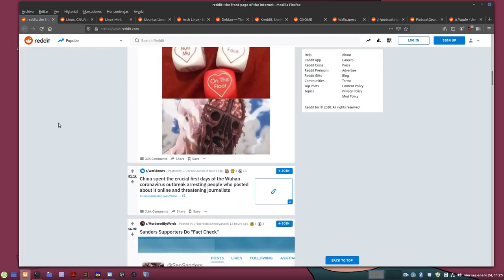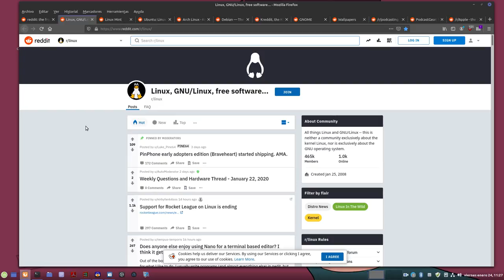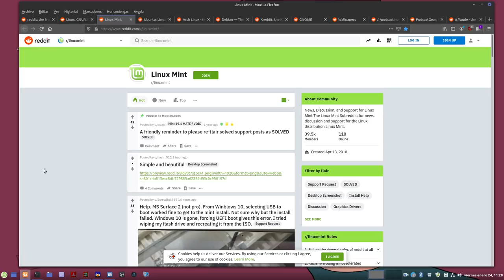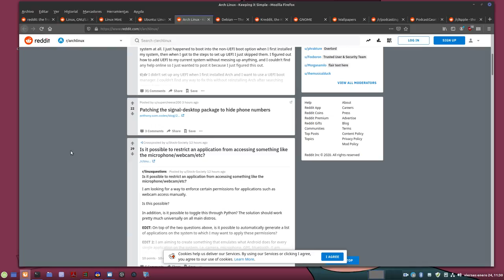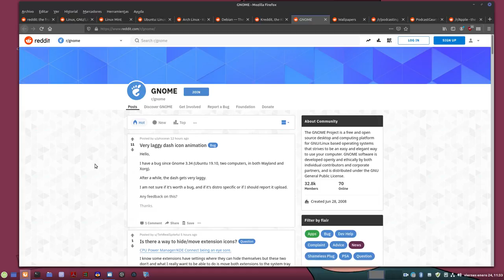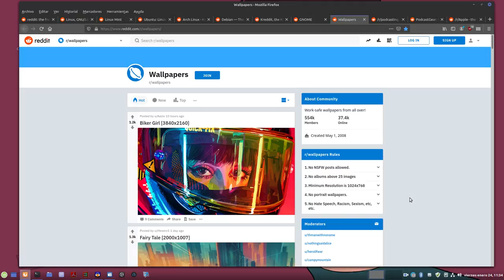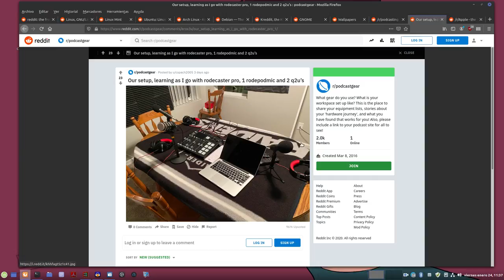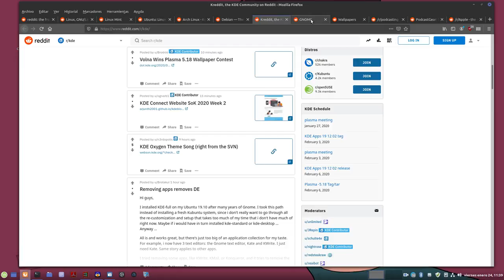Mis SubReddits favoritos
Os dejo una pequeña lista de los subreddits que suelo visitar con más frecuencia.

Si tenéis algún subreddit interesante lo podéis dejar en los comentarios ;)